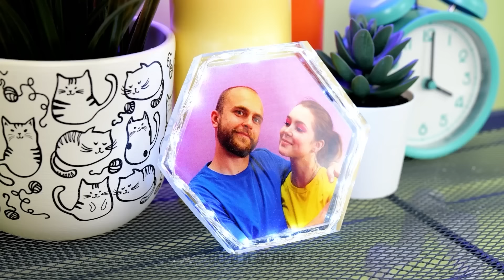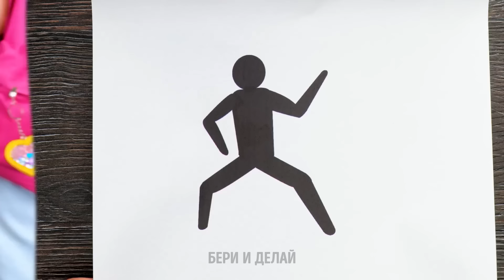20+ ОЧАРОВАТЕЛЬНЫХ МИНИАТЮРНЫХ ПОДЕЛОК! 😍 ЛУЧШИЕ МИНИАТЮРНЫЕ ПОДЕЛКИ, КОТОРЫЕ МОЖНО ДЕЛАТЬ ДОМА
В нашем сегодняшнем видео мы покажем вам много разных миниатюрных поделок, которые можно легко делать дома! Вы увидите удивительный процесс создания разных миниатюрных вещей – от мебели и продуктов питания до растений и очаровательных аксессуаров! 😊
Эти невероятные поделки идеально подходят не только для украшения кукольных домиков, но могут стать и великолепными подарками для ваших друзей и близких! Дайте волю своему воображению, не бойтесь экспериментировать и создавайте настоящие ювелирные шедевры и красивые вещи!

Тайм-коды:
00:00 – Поделки из эпоксидной смолы
00:45 – Удивительные поделки для ванной комнаты
01:07 – Классные поделки для домашних животных
01:21 – Полезные домашние лайфхаки